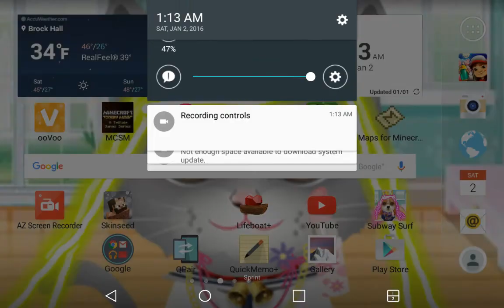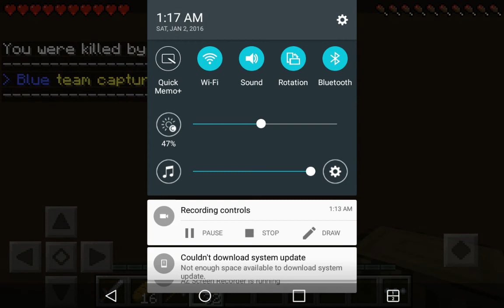My first vid (minecraft)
Today am playing some mcpe on lifeboat